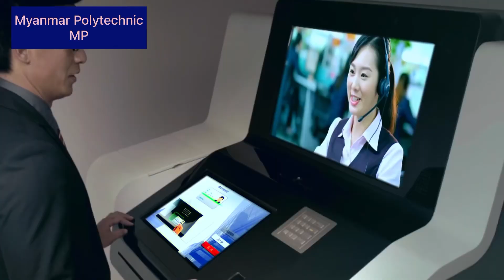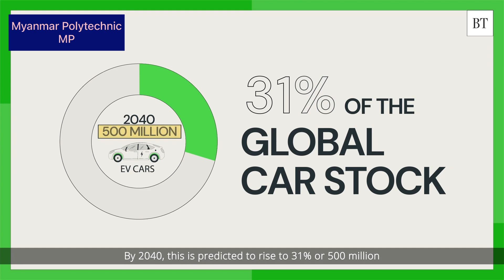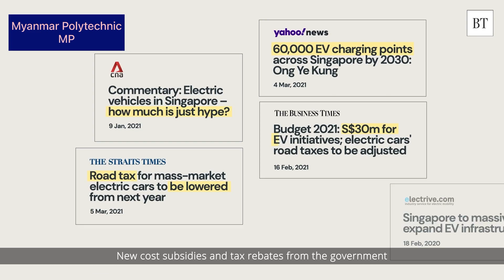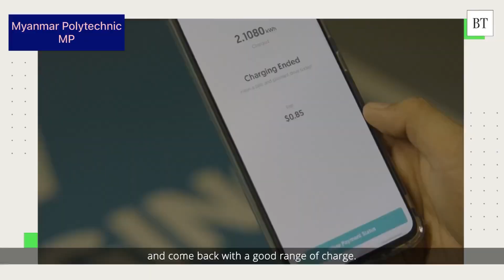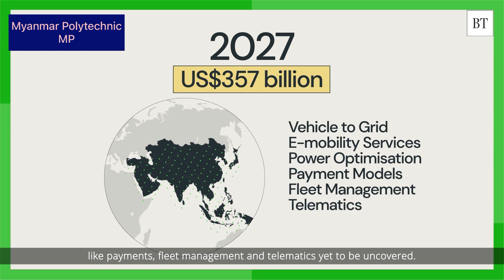EV Technology Revolution ,,EV Course ကိုMyanmar Polytechnic မှာတက်ရောက်နိုင်ပါပြီး🤗